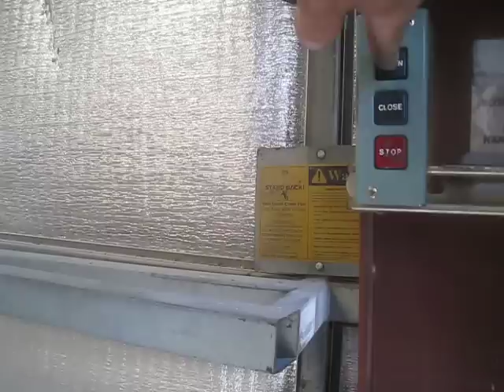bi fold - aircraft hanger 7, overhead doors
installed new !/4 cables (6)  total     sandy valley,nv